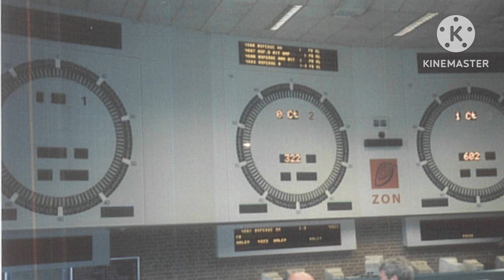Why electronic fresh produce auction markets are not successful in India? part one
World fresh produce auction ￼markets  scenario
Dear friends
In our country crores of people are engage in agriculture business. There are thousands of wholesale fresh produce markets in different city’s of India where lakhs of people earn their livelihood. Even after 75 years of independence the age-old system of produce Auction is followed. Customer are cheated With several malpractices like confidential price bidding, improper service charges and un- hygienic environment and cheating in ￼weights. In foreign countries, the auction system is very transparent and most of the world‘s biggest markets are using open system of price determination and efficient management of produce arrival, storage and dispatch which is quite different from Indian scenario. In this video I will explain about the largest world fresh produce auction markets. How they function ? How much produce they handle and how efficient they are into day to day operation?
In my next video part two I’ll explain about the Indian scenario of fresh produce auction market. I hope you will like this video. If you have any questions or comment, please call me or right in the comment box.